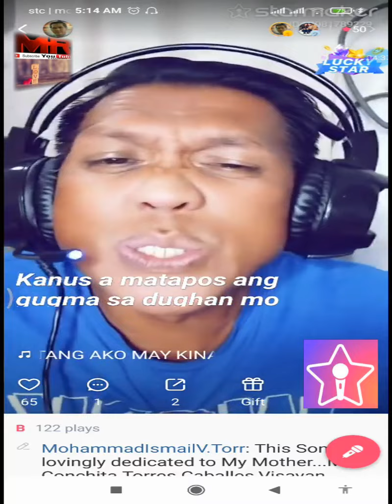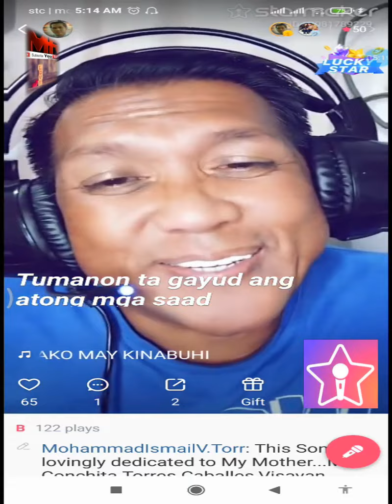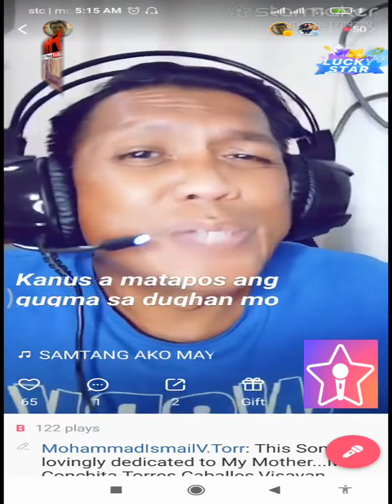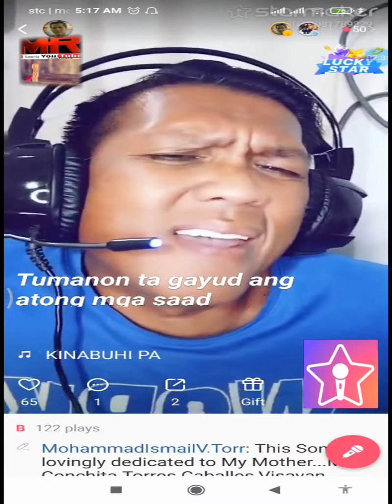SAMTANG AKO MAY KINABUHI PA - StarMaker Song Cover - Del Horest - Mr. Love Family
Fill my invitation code EF5KX to join StarMaker share cash, the highest can receive up to 1,000 worth of gifts in total!